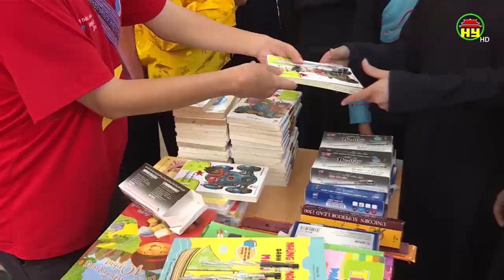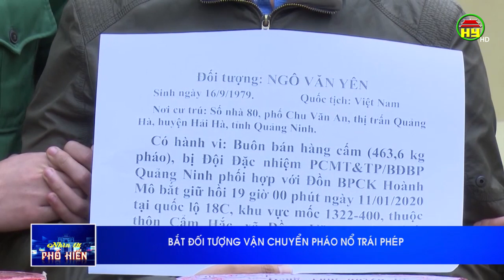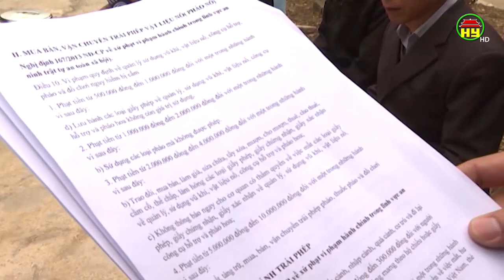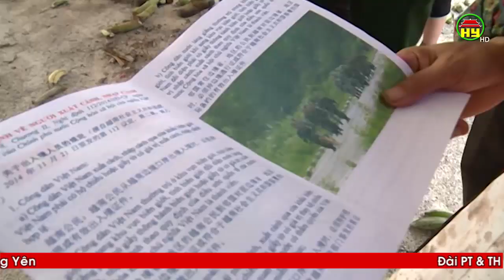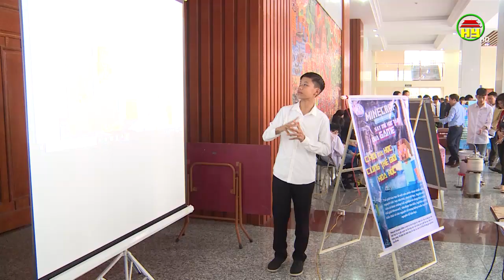Nhìn từ Phố Hiến thứ 4 ngày 15/01/2020